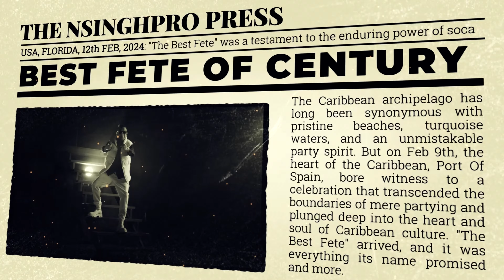KI - Best Fete |Official Video [2024 Soca]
Directed | Produced | Filmed by | Nirmal Singh: Nsinghpro